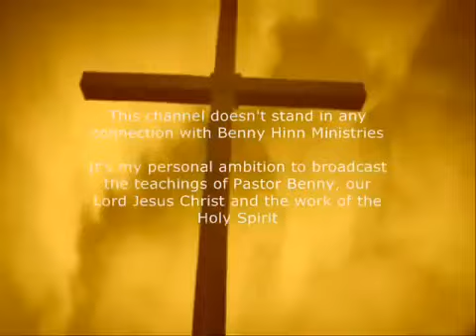[PREGAÇÃO] - BENNY HINN - Ensino para ir a Sua presença mp4